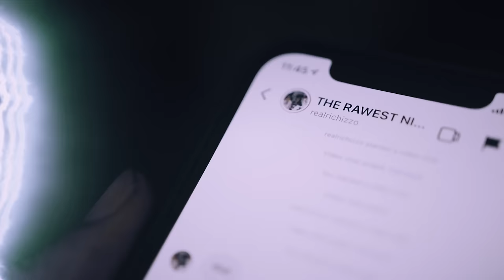Glockboyz Tez & Teejaee - Beef Pt.3 DetroitRapNews Exclusive (Official Video)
DetroitRapNews | MichiganMadefilms